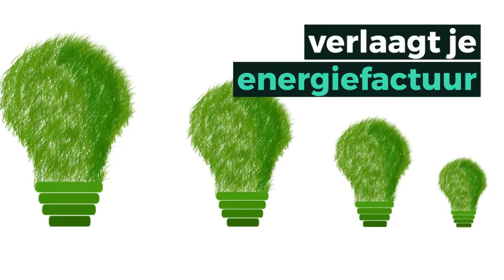filmpje LAB Noord Hageland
Leuk Anders Bewust - Reeks activiteiten rond duurzaamheid in Scherpenheuvel-Zichem en Bekkevoort lente 2019